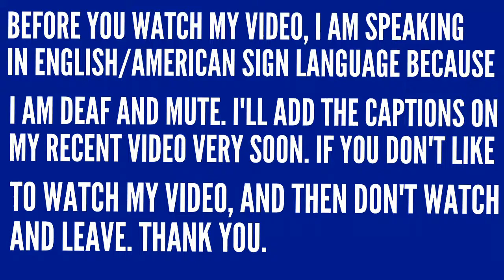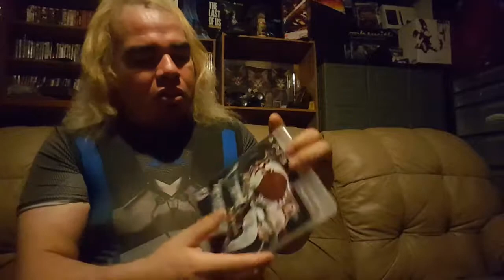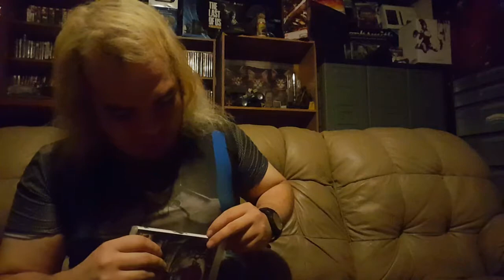I bought the Playstation Tower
After I got out of work and visited at the retro video game store for buying some PlayStation 3 game and PlayStation tower.

TWITCH TV: ScaryAbel210

PLAYSTATION ONLINE ID: ScaryAbel210